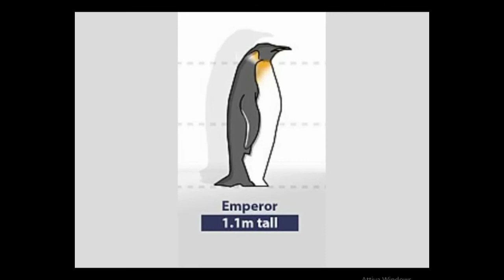50 cose che devi assolutamente sapere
“La curiosità piuttosto che il dubbio è la radice della conoscenza.”
ABRAHAM J.H.

"Curiosity rather than doubt is the root of knowledge."
ABRAHAM J. H.

Editing:Shotcut
Link dei libri miei e di Olimpia: